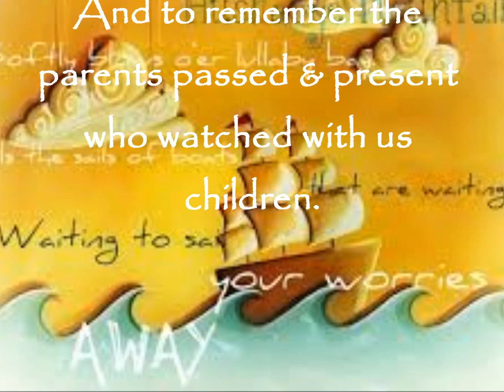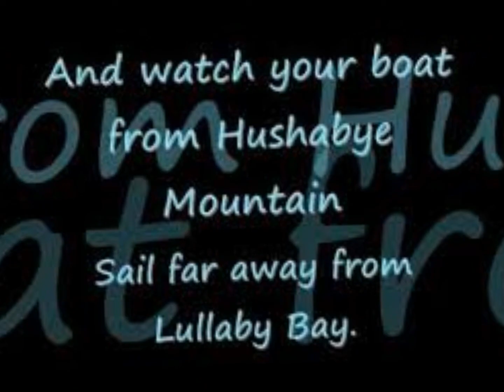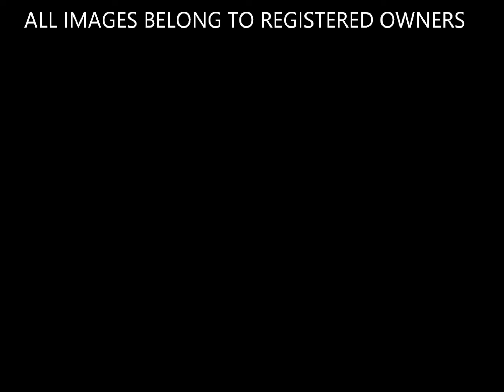Hushabye Mountain - Instrumental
A little tribute to an amazing film